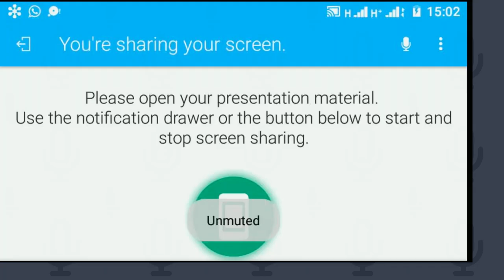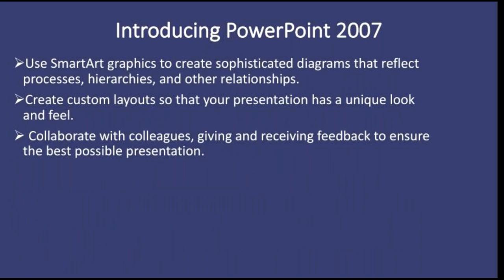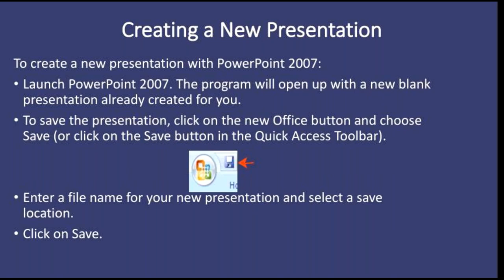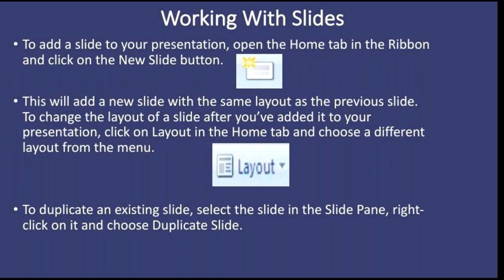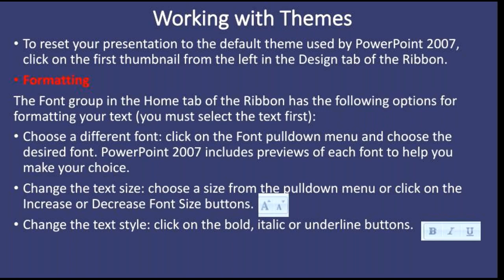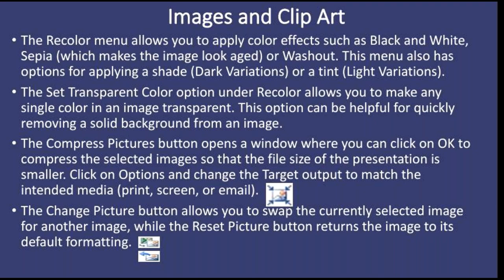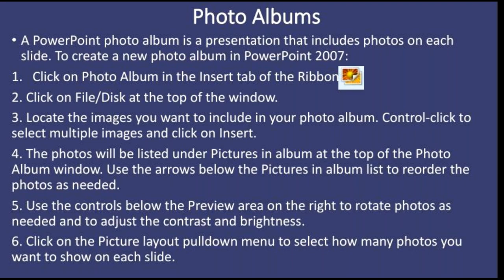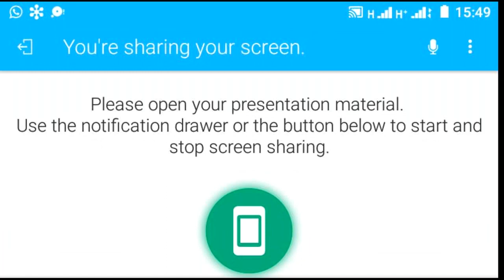MICROSOFT TOOLS FOR BUSINESS III